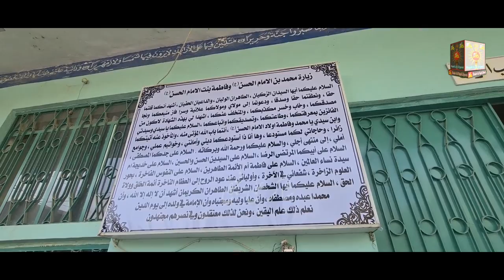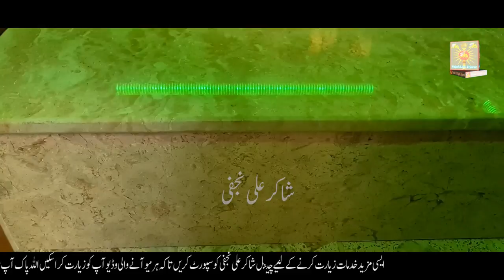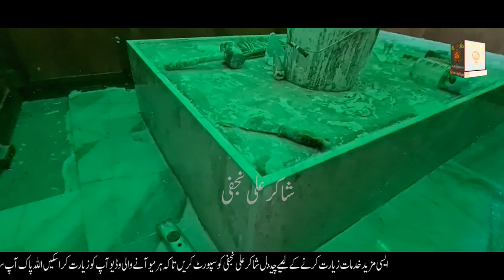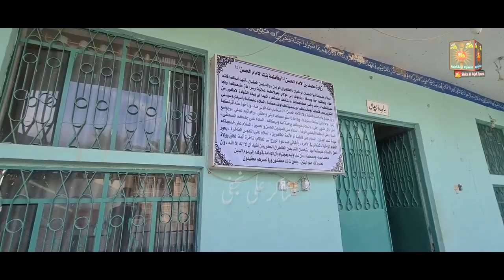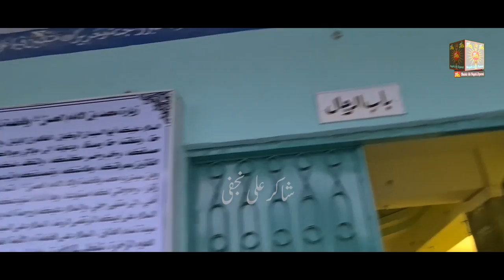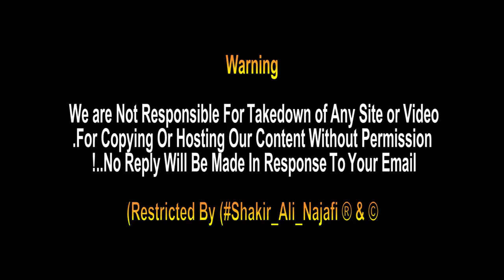Shukar Alhamdulliah New Construction Qabar Pak Oulad Imam Hassan as | Qadsiya City Iraq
Shukar Alhamdulliah New Construction Qabar Pak Oulad Imam Hassan as | Qadsia City Iraq..

New Construction Qabar Pak Oulad Imam Hassan as Ki Jo Qadsiya City Iraq Me Mojud hai!!!